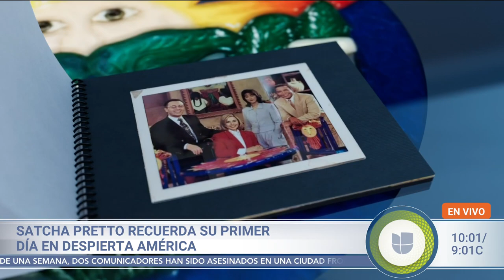Satcha Pretto habla de su boda, sus hijos y las historias que la hicieron llorar en el show | DA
Nuestra conductora de noticias abrió su corazón sobre los momentos que más la han marcado dentro y fuera del programa, donde la hemos visto llegar al altar y convertirse en mamá. Satcha Pretto recordó las entrevistas que la conmovieron hasta las lágrimas en pleno show, así como su emoción por las celebridades que ha conocido.